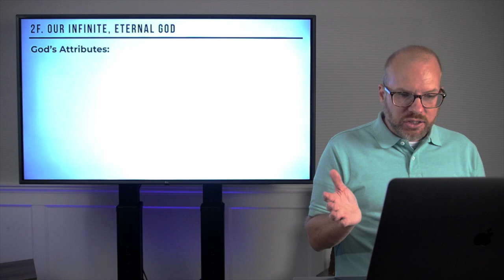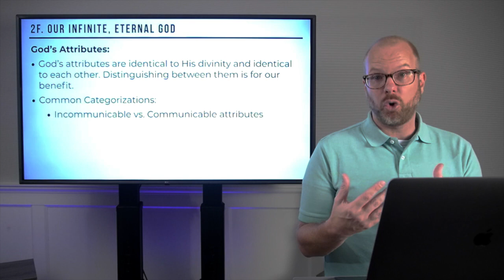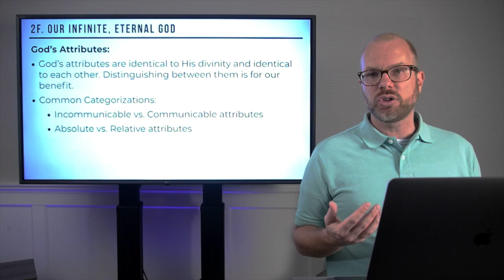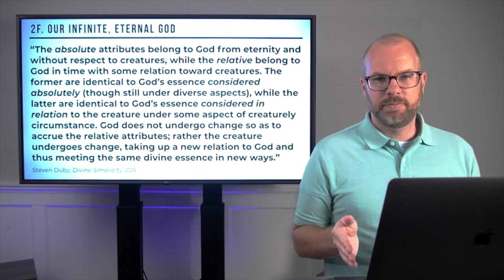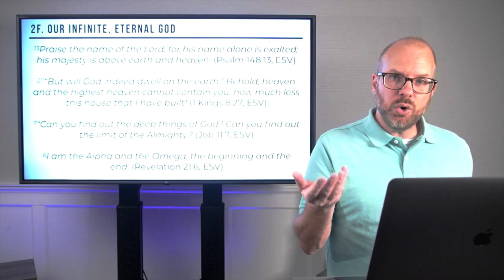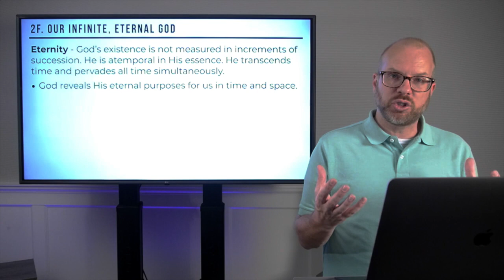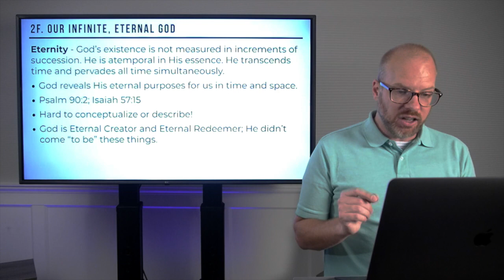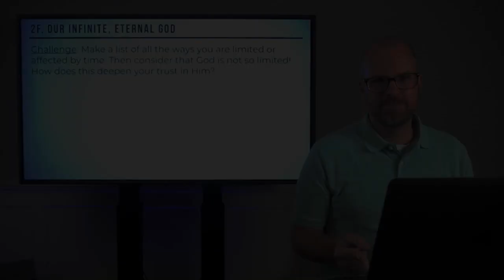Understanding Doctrine | Session 02f | Our Infinite, Eternal God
Session 02f | Our Infinite, Eternal God

Grow in your understanding of the Bible and Christianity with this online video course, one of our Core Discipleship Courses from Celebration Community Church in Celebration, FL. (44life.com)

***NOTES***

God’s Attributes:
- God’s attributes are identical to His divinity and identical to each other. Distinguishing between them is for our benefit.
- Common Categorizations:
     - Incommunicable vs. Communicable attributes
     - Absolute vs. Relative attributes

“The absolute attributes belong to God from eternity and without respect to creatures, while the relative belong to God in time with some relation toward creatures. The former are identical to God’s essence considered absolutely (though still under diverse aspects), while the latter are identical to God’s essence considered in relation to the creature under some aspect of creaturely circumstance. God does not undergo change so as to accrue the relative attributes; rather the creature undergoes change, taking up a new relation to God and thus meeting the same divine essence in new ways.”
Steven Duby, Divine Simplicity, 205.

Infinity - the immensity of God and His absolute perfection.
- God is fullness of being in every way.
- God is unlimited and unlimitable.
- All His attributes are infinite.

- God  is completely transcendent beyond all creation.

Psalm 148:13; 1Kings 8:27; Job 11:7; Revelation 21:6

Eternity - God’s existence is not measured in increments of succession. He is atemporal in His essence. He transcends time and pervades all time simultaneously.
- God reveals His eternal purposes for us in time and space.
- Psalm 90:2; Isaiah 57:15
- Hard to conceptualize or describe!
- God is Eternal Creator and Eternal Redeemer; He didn’t come “to be” these things.

Challenge: Make a list of all the ways you are limited or affected by time. Then consider that God is not so limited! How does this deepen your trust in Him?